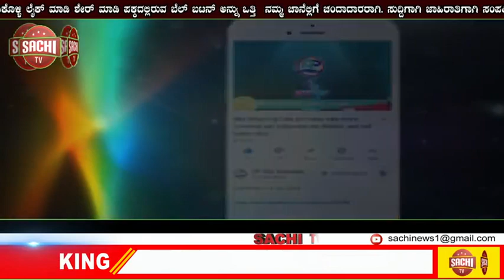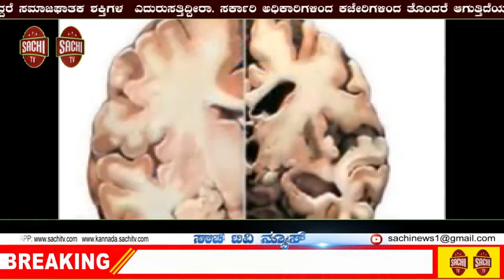ಹುಬ್ಬಳ್ಳಿಯಲ್ಲಿ ಗಾಂಜಾ ಮಾರಾಟ ಮಾಡುತ್ತಿದ್ದ ಇಬ್ಬರು ಯುವಕರ ಬಂಧನ!! |sachi tv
ಹುಬ್ಬಳ್ಳಿ

ಹುಬ್ಬಳ್ಳಿಯಲ್ಲಿ ಗಾಂಜಾ ಮಾರಾಟ ಮಾಡುತ್ತಿದ್ದ ಇಬ್ಬರು ಯುವಕರ ಬಂಧನ

ಹುಬ್ಬಳ್ಳಿಯ ಉಪನಗರ ಪೊಲೀಸ್ ಠಾಣಾ ಪೊಲೀಸರಿಂದ ಯುವಕರ ಬಂಧನ

ದೇಶಪಾಂಡೆ ನಗರದ ಚರ್ಚ್ ಬಳಿ ಆರೋಪಿಗಳನ್ನು ಬಂಧಿಸಿರೋ ಪೊಲೀಸರು

ಗದಗ ಮೂಲದ ಮಾರುತಿ ಹರಣಕಾಶಿ, ಚಂದಪ್ಪ ಹರಣಕಾಶಿ ಬಂಧಿತರು

ಆರೋಪಿಗಳಿಂದ ಐದು ಕೆಜಿ ಗಾಂಜಾ, ಒಂದು ಬೈಕ್ ವಶ

ಬೈಕ್ ಸೇರಿ 90 ಸಾವಿರ ರೂಪಾಯಿ ಮೌಲ್ಯದ ವಸ್ತುಗಳನ್ನು ವಶಕ್ಕೆ ಪಡೆದಿರೋ ಪೊಲೀಸರು

ಉಪನಗರ ಪೊಲೀಸ್ ಠಾಣೆಯಲ್ಲಿ ಪ್ರಕರಣ ದಾಖಲು